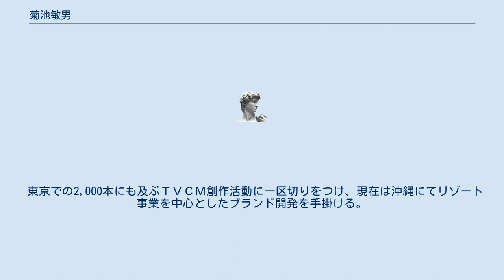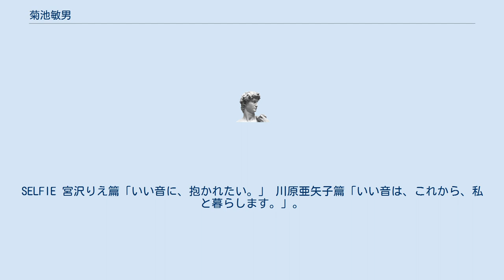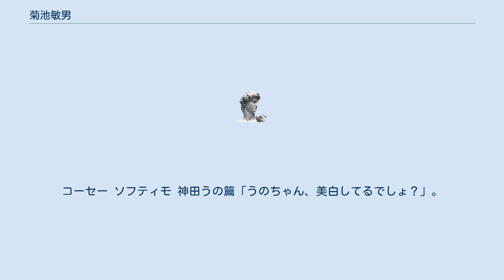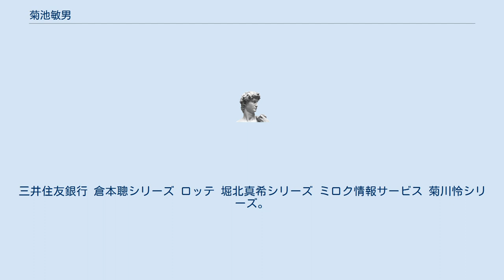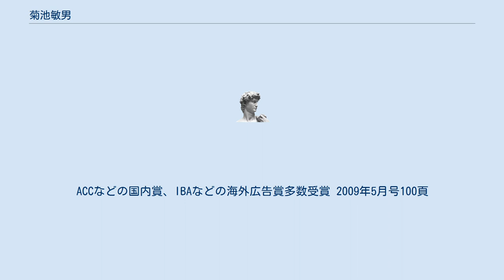菊池敏男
菊池 敏男（きくち としお）は、日本のクリエイティブ・ディレクター、コピーライター、ブランドプロデューサー。
 早稲田大学政治経済学部卒業。
 東京での2,000本にも及ぶＴＶＣＭ創作活動に一区切りをつけ、現在は沖縄にてリゾート事業を中心としたブランド開発を手掛ける。
 『マスターズ』『THE 世界遺産』などの番組を企画・プロデュースする広告会社ビデオプロモーションにおいて、 エグゼクティブクリエイティブディレクターとして企業のコミュニケーション戦略を立案。
 早稲田大学政治経済学部在学中に広告批評・文化放送共催「ラジオCMコピー大賞」受賞 ニューヨークに本社をおく外資広告会社マッキャンエリクソン博報堂にコピーライターとして入社。
コカ・コーラ 「ALWAYS COCA-COLA さわやかになる、ひととき。」キャンペーンを担当。
TRF「Boy meets Girl」篇をはじめ、レゲエ、ヒップホップ系のオリジナル音楽をベースに数多くのTVCM、ラジオCMを制作。
ネスレ NESCAFE EXCELLA 「YOUTH CAMPAIGN」を担当 「そして、君のブレイク。」「君と飲むコーヒーが好きです。」。
パイオニア PRIVATE C&Cミュージックファクトリー篇 「見なきゃ、ソング。聴かなきゃ、ソング。」。
SELFIE 宮沢りえ篇「いい音に、抱かれたい。」 川原亜矢子篇「いい音は、これから、私と暮らします。」。
JIM BEAM 「魂で、生きている。これぞバーボン、ジム・ビーム」 B・B・King篇「BourBon King」「一本の、ジャズ。」。
ルフトハンザ、デルモンテ1.5フルーツドリンク 少年隊シリーズ、 P＆G 、DISNEYLAND シンデレラ城、などの外資ブランドのTVCM、グラフィックを多数制作 東急電鉄グループの広告会社東急エージェンシーにクリエイティブ・ディレクターとして入社。
宝酒造 CANチューハイ 本木雅弘篇「無条件、幸福。」。
コーセー サロンスタイル 中山美穂篇「真珠の、恋をした。」。
コーセー ソフティモ 神田うの篇「うのちゃん、美白してるでしょ？」。
アサヒ飲料 さわやかぶどう SPEED篇「おいしさ、スピードアップ」。
住友海上 暮らしのなかのマーク篇。
日通、NEC、永谷園など国内ブランドの広告コミュニケーションを多数制作 「THE 世界遺産」・「マスターズ」をはじめ、数多くの番組を企画・プロデュースする広告会社ビデオプロモーションでエグゼクティブ・クリエイティブ・ディレクターとして活躍。
ミニストップ 戸田恵梨香篇 、ドランクドラゴン篇 アンジャッシュ篇。
味覚糖 ぷっちょ SEKAI NO OWARIシリーズ 進撃のちょ人シリーズ。
e-maのど飴 E-girls篇 コロロ 相葉雅紀篇 カーコンビニ倶楽部 壇蜜篇 渡辺直美篇。
 東京ガス 食育シリーズ「炎は人を育むエネルギー。」中嶋朋子・親子篇 「君が、生きていくために必要なこと。」。
三井住友銀行 倉本聰シリーズ ロッテ 堀北真希シリーズ ミロク情報サービス 菊川怜シリーズ。
クラレ 高梨沙羅シリーズ、レオパレス 広瀬すずシリーズ 堀北真希シリーズ すき家・ジョリーパスタ・なか卯・ビッグボーイ、キヤノン、ソニー、損保ジャパン日本興亜「ひまわりと少年篇」、三菱重工、理研ビタミン、ABC-マート、ECC、河合塾、YAHOO!などの企業ブランドのコミュニケーションプランを立案。
ACCなどの国内賞、IBAなどの海外広告賞多数受賞 2009年5月号100頁